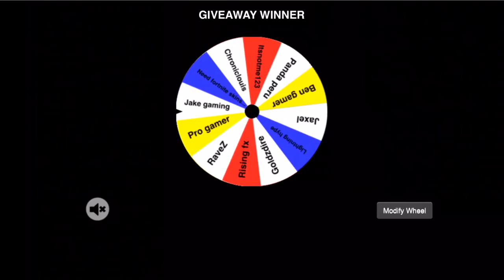FORTNITE GIVEAWAY WINNER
GG and congrats to the winner.

- Comment: I want a skin! My epic/PS4 is .
- Tell all your friends about my channel!
100 Subscribers I will be gifting skins but at 70 I will be gifting emotes/pickaxe/gliders

Enjoy This Video xD